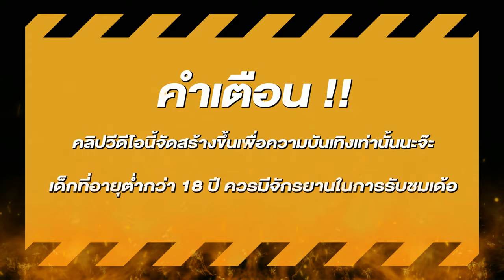สล็อต สล็อตแตกง่าย สล็อตpg เว็บสล็อตแตกง่าย สล็อตเกมใหม่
🎮สล็อต ไฮไลท์       00:00
🎮สล็อตแตกง่าย      00:25
🎮สล็อตpg ช็อตเด็ด 01:00
🎮สล็อตเว็บตรง จบคลิป 05:40